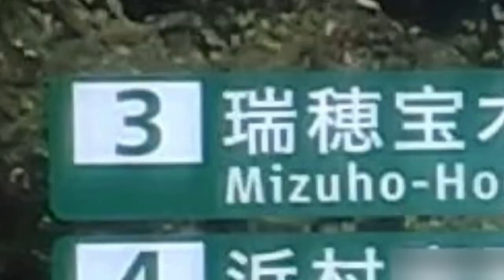#979 鳥取県琴浦町の山陰自動車道で車両転落。事故車両は高架下に転落し大破、運転していた男性が死亡しました。他にも乗員がいなかったかどうか、現場での捜索が続いています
鳥取県琴浦町の山陰自動車道で車両転落。事故車両は高架下に転落し大破、運転していた男性が死亡しました。他にも乗員がいなかったかどうか、現場での捜索が続いています。
再生速度は視聴者自分で0.5倍と0.75倍に調整してください、見てくれてありがとう。

7月26日午後1時すぎ、鳥取県琴浦町を走る山陰道下り線の赤碕中山インターチェンジの出口付近で「車が道路へ落ちていった」と、後ろを走っていた車の運転手から110番通報がありました。警察が駆け付けると、高速から約10メートル下の道路に車が転落していたということです。運転手と見られる70代の男性1人が米子市内の病院に救急搬送されていて、搬送時は心肺停止の状態でしたが、午後3時27分、死亡が確認されました。現場は山陰道と一般道に降りる道の分岐点で、警察は転落した事故を起こした車の後続車の運転手から話を聞くなどして、事故の詳しい原因を調べています。

ニュース・ソース(ニュースの取材源) / News source
視聴者投稿
鳥取県警高速道路交通警察隊
ゆーたろー @SOYJOY0906
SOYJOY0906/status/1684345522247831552